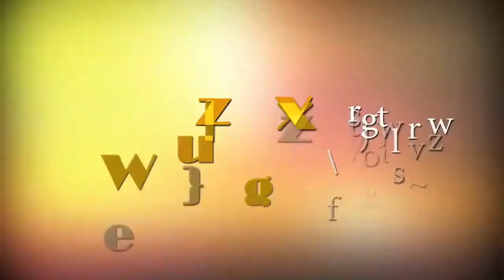Bereket ephrem sammy and teddy Ethiopian protestant mezmur 2018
New bereket ephrem sammy and teddy Ethiopian protestant mezmur 2018